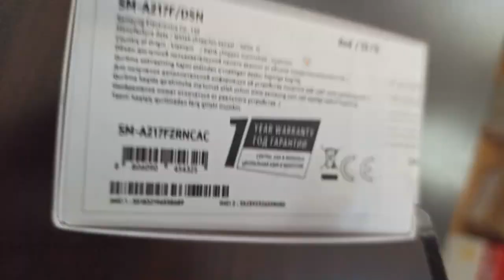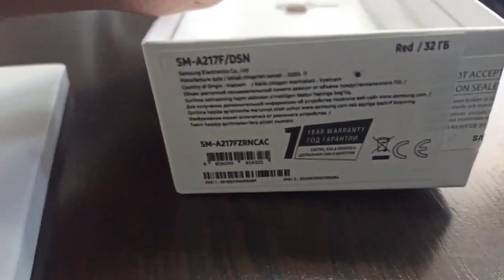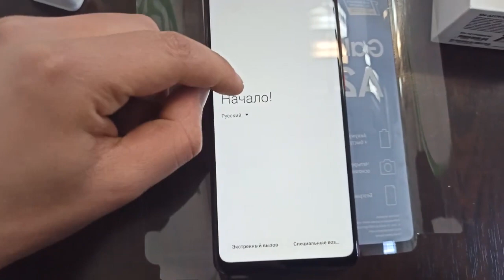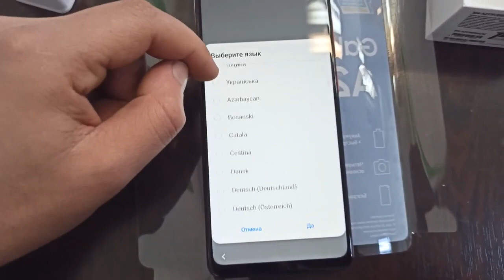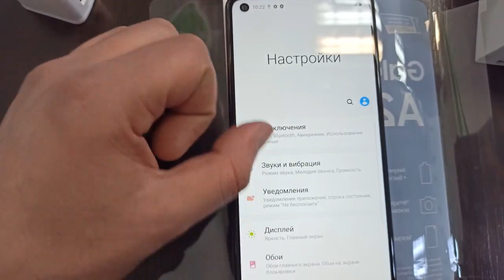Samsung Galaxy A21s unboxing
0:45 Box
Welcome to my youtube iNarek Blog channel, there will be new videos for you about the latest and most interesting phones. about the latest equipment, computers and related equipment,